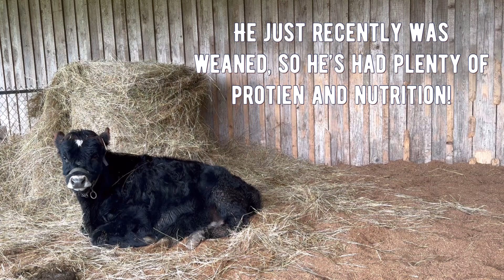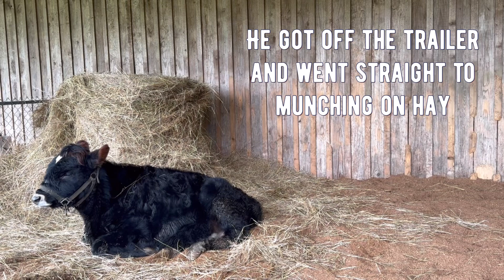Newest addition to the herd. Meet Miller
Our new bull calf, Miller. A few things I didn’t mention in the video are… low birth weight and dehorned! He checked off almost every box.